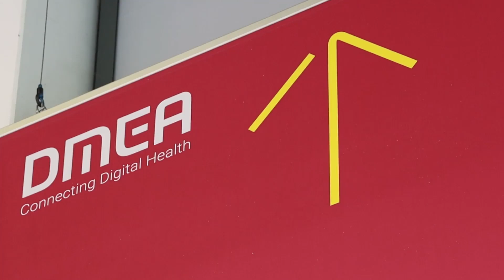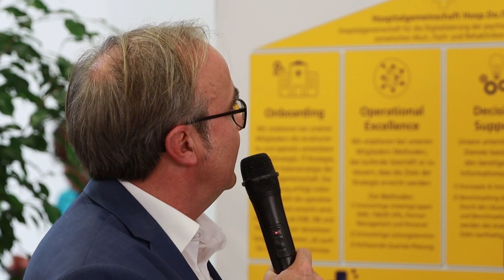DMEA Presserunde Patientenportale